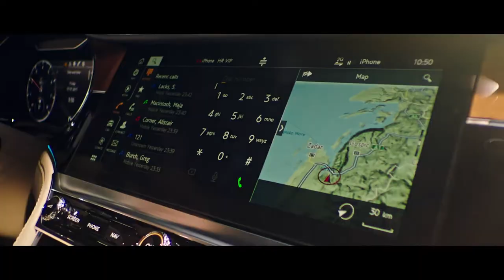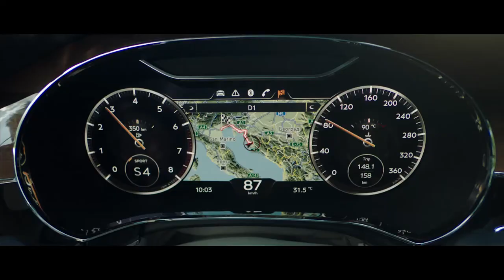2019 NEW Bentley Continental GT - Video Debut